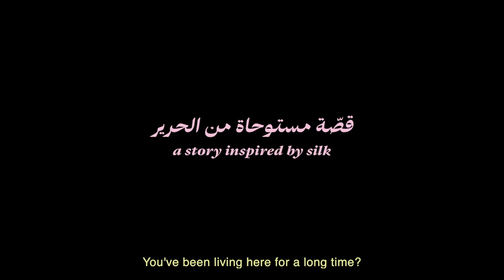"Les chenilles" | Trailer | Berlinale 2023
The trailer for "Les chenilles" by Michelle Keserwany and Noel Keserwany.

Screening in the 2023 Berlinale Shorts programme.

About the film:
Two women meet as waitresses and tentatively become friends. They are both from the Levant and living in exile in France. A film about the Silk Road, about exploitation – then and now – and about female solidarity, friendship and solace.